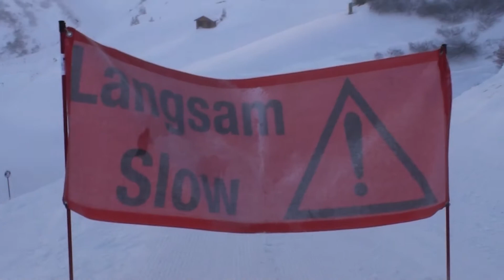St Anton Boys Ski Trip 2009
A boys ski trip to St. Anton in Austria in December 2009. Made when I was 14.

Edited by Monty Wilson
Edited using Serif MoviePlus X3
Camera: Sony HDR-TG3E
Music: Lola's Theme - Shapeshifters, Phat Planet - Leftfield, Do they know it's Christmas? - Band Aid 20